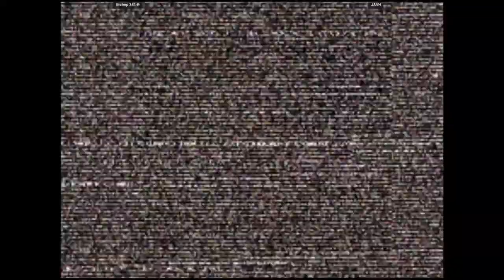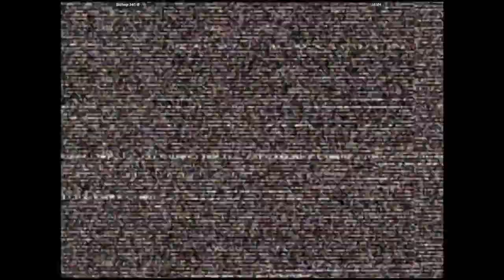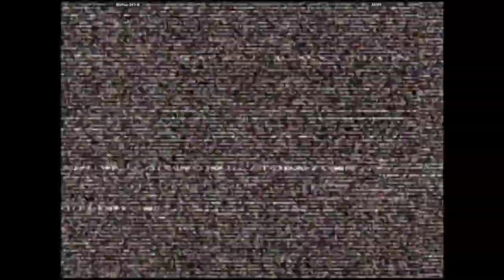CVS2 🕹 Bishop 341-B VS JAVH | 🇺🇸🇲🇽 Fightcade Online Retro Games